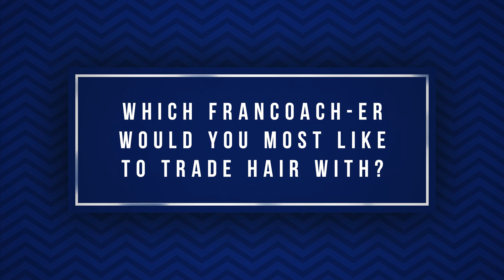Meet the FranCoach Team: 5 Minutes With Krista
Meet the FranCoach Team! Spend five minutes with Krista Lowe, one of our excellent coaches here at FranCoach.

FranCoach is connected with over 500 franchises and we walk you through the process of finding the perfect franchise for you. Our services are always free and we commit ourselves to helping you find your better tomorrow.